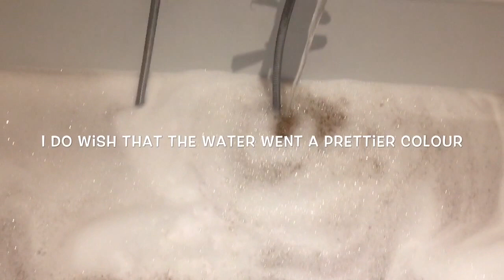BUNCH OF CARROTS REUSABLE BUBBLE BAR DEMO